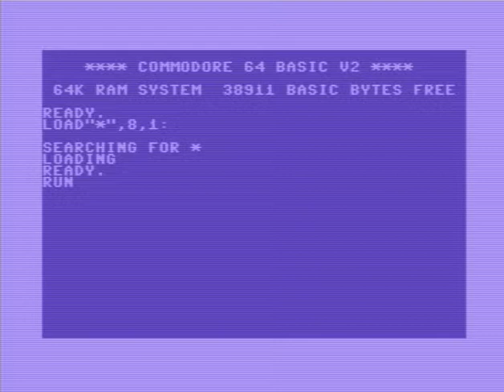C64 Demo: Kraked by Khamen by Pretzel Logic! 19 December 2020!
f:commodore 64 (C64)
Airwolf/F4CG